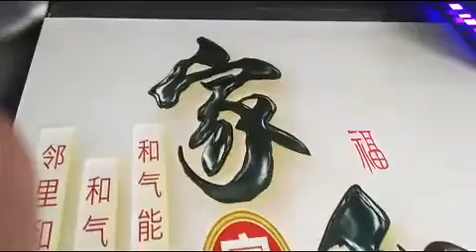shenzhen longke ceramic tile uv printer